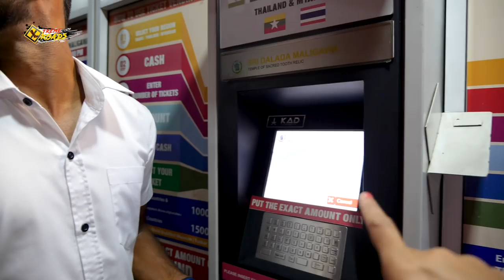Dambulla Tour Guide | Golden Caves of Dambulla | Kandy में महात्मा बुद्ध के दांत | Lanka Kand 07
Kandy is known as Sri Lanka's cultural capital, it also the centre of Srilanka's Highland. Very sacred, The Tooth Relic of Buddha is kept here. I tried to cover the religious triangle of Sri Lanka but due to bad weather I had to cancel my visit to Anuradhapura but luckily after Kandy, I went to Dambulla and there was a surprise waiting for me...  Dambulla Golden Caves are just mesmerizing.

I Hope You People will love my endeavor in Sri Lanka